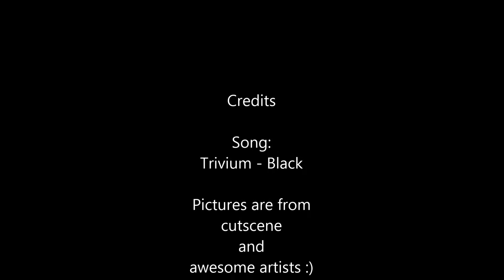Pitch Black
sorry pitch but my Jack Frost tribute is way better :P

enjoy guys ^-^ important stuff is in the vid~